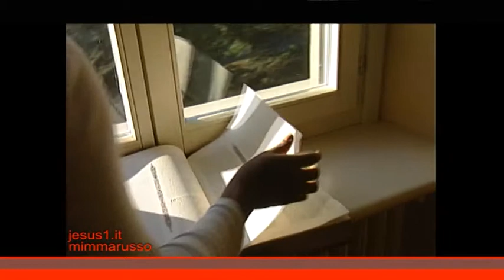Genesi LA SCHIAVA AGAR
Genesi LA SCHIAVA AGAR, Luigi Cacciabue.
LA SCHIAVA AGAR, NELLA BIBBIA-SEGUENDO
UN'USANZA MESOPOTAMICA-VIENE FATTA ACCOPPIARE
COL PADRONE ABRAMO PERCHE' LA MOGLIE E' STERILE
E NON PUO' DARGLI UN EREDE.
DIO SI SERVE DEGLI UOMINI CHE VIVONO ED ESPRIMONO
LA LORO CULTURA PER COSTRUIRE LA SUA STORIA DI SALVEZZA
DESTINATA A TUTTI GLI UOMINI: PADRONI O SCHIAVI CHE SIANO.